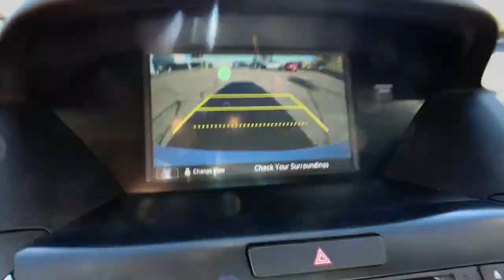2020 Acura MDX Denver, Aurora, Centennial, Parker, Highlands Ranch, CO PL19414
Platinum White Pearl Used 2020 Acura MDX available in Denver, Colorado at Mile High Acura. Servicing the Aurora, Centennial, Parker, Highlands Ranch, CO area.

Platinum White Pearl 2020 Acura MDX 3.5L SH-AWD AWD 9-Speed Automatic V6 LOW MILES! SVC LOANER MDX 3.5L SH-AWD 4D Sport Utility 9-Speed Automatic.brbr19/26 City/Highway MPG